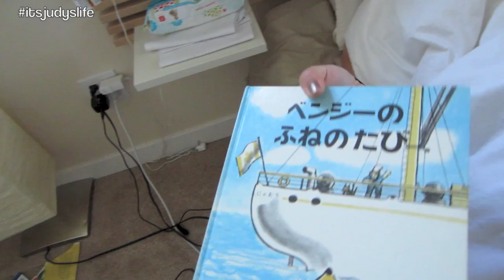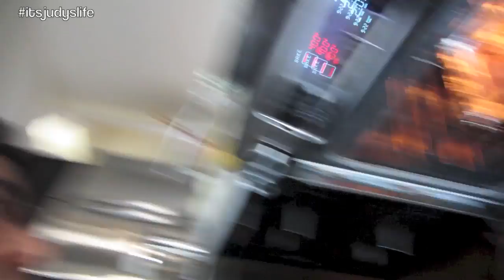The most Disgusting Smell! - January 26, 2014 - itsJudysLife Vlog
Vlog Camera We Use: